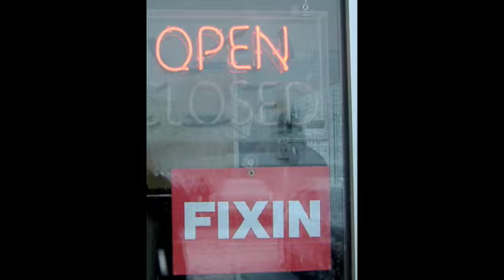March Snow 2009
This movie was made for my family to see the snow we had today.